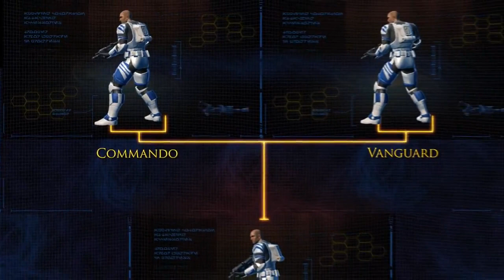Trooper Progression Trailer - Star Wars The Old Republic - HD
Trailer of the upcoming game Star Wars the Old Republic.

Once this amazing games hits the shelves I will be working full time to deliver the most amazing footage of PvP action.

TTTT